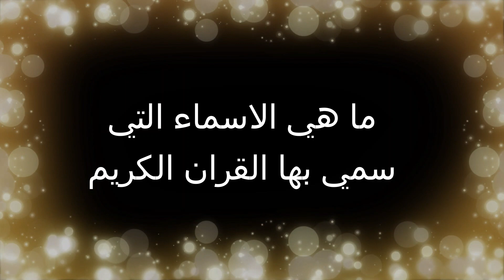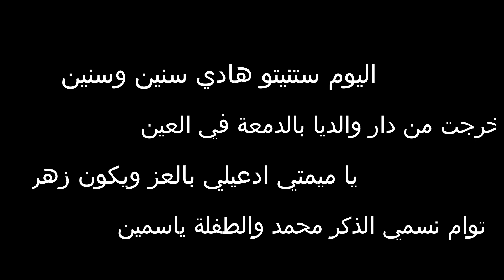ريحة رمضان الحلقة 25 وما قبل الاخيرة